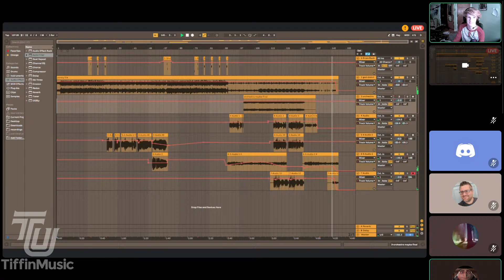TiffinMusic Camp Open Mic - Part 2 of 2